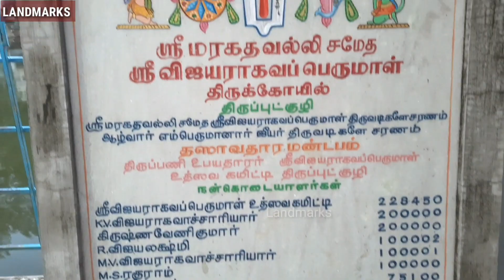Vijayaraghava Perumal temple Thiruputkuzhi | விஜயராகவ பெருமாள் திருபுட்குழி | Landmarks Channel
Vijayaraghava Perumal thiruputkuzhi in kanchipuram is one of the 108 divya desams of lord Vishnu. this temple stands 58th in place of the 108 abodes. Thiruputkuzhi is 80 km on Chennai Vellore route, 13 km on the Kancheepuram Vellore route.